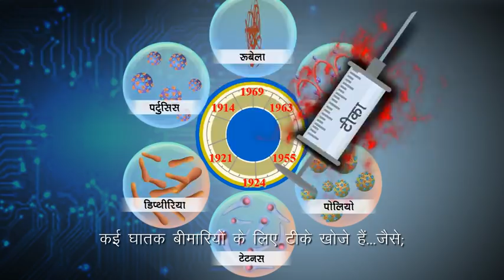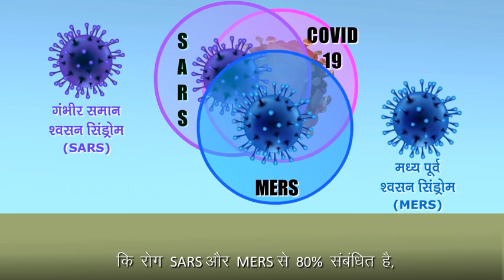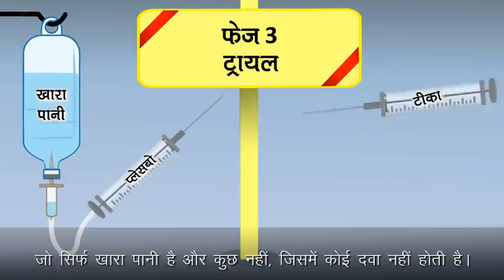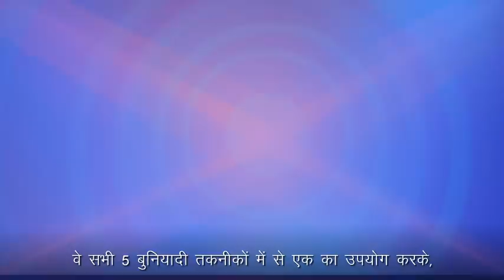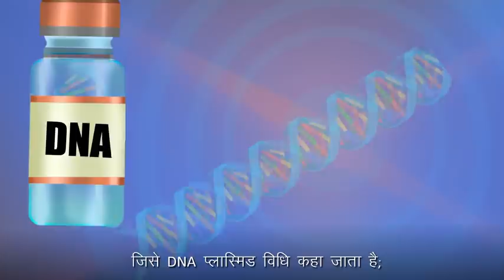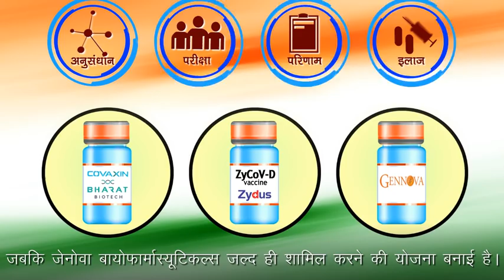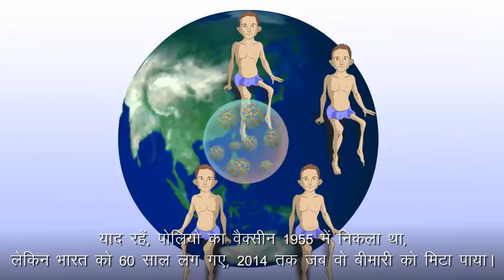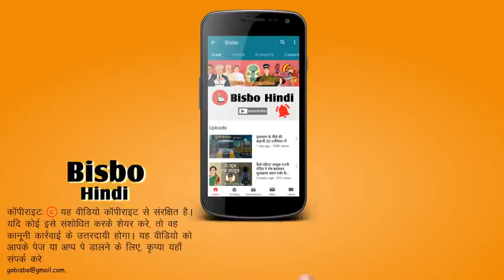क्या ये दुनियां की आखरी महामारी होगी? भारत में सबसे पहले टीका का आविष्कार 1650 से आज तक की कहानी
इतिहास में देखते आए है कि हर नई बीमारी को काबू में लेन के लिए दशक और शताब्दी लग जाते थे, लेकिन 20वीं साड़ी से आज तक हमने इतना कुछ सीखा है, कि शायद कोई और महामारी हमे फिर से लॉक डाउन में भेजने की ताक़त रखें। कम लोग जानते होंगे कि हमारे-अपने भारत में दुनियां का पहला गाँवटी टिकी का आविष्कार हुआ था, चलिए इसकी भी कहानी का मज़ा लीजिए।

सत्रोत

How Long Will a Vaccine Really Take?; Stuart A. Thompson; April 30, 2020

History.com -
How 5 of History's Worst Pandemics Finally Ended; Dave Roos; March 17, 2020.

India Today -
Not a silver bullet; Sonali Acharjee; Nov 23, 2020

Medium -
Challenging Circumstances: we need international guidelines for human infection studies; Oxford University; June 11, 2020.

The Guardian-
Coronavirus vaccine: Oxford team aim to start lab-controlled human trials; Hannah Devlin; July 16, 2020.

Vox Youtube-
The risky way to speed up a coronavirus vaccine; Aug 12, 2020.

Washington University School of Medicine in St. Louis (Editorial)-
Nasal vaccine against COVID-19 prevents infection in mice; Julia Evangelou Strait; August 21, 2020.

Tribune India -
If everything goes well, India would get COVID-19 vaccine by year-end: Harsh Vardhan; Aug 23, 2020

Times Now -
India may get a coronavirus vaccine by year-end; Trump considers fast-tracking Oxford jab for use in US; Times Now Digital; Aug 24, 2020.

Indian Express -
Dr Gagandeep Kang: ‘Not all will get Covid-19 vaccines quickly, must come up with a strategy; Express News Service; August 29, 2020.

Time.com -
When will be get a vaccine; Inside the race to develop and distribute the drugs that will end the coronavirus epidemic; Alice Park; Sept 21/29, 2020

They Swallowed Live Typhoid Bacteria - On Purpose; Donald G. McNeil Jr; Sept. 28, 2017

Livemint.com -
Covid-19 vaccines are coming: Are we adequately prepared? Montek Singh Ahluwalia; Oct 15, 2020
Vaccine Phasebook: The Essence of trials: Dilip D’Souza; Sep 25, 2020.

Vaccine-Safety-Training.org -
History of vaccine development

Economic Times -
‘Vaccines Under Trial in India Need More Than 1 Dose to be Effective’; Teena.Thacker; Oct 12, 2020

From labs to syringes: How a Covid vaccine will reach you; Sept 24, 2020
How long before you can get a Covid vaccine; Sept 9, 2020

BBC.com
The Indian queens who modelled for the world's first vaccine; Aparna Alluri

Science Mag -
Studies that intentionally infect people with disease-causing bugs are on the rise; Jon Cohen; May 18, 2016.